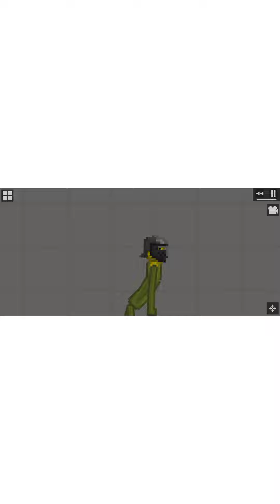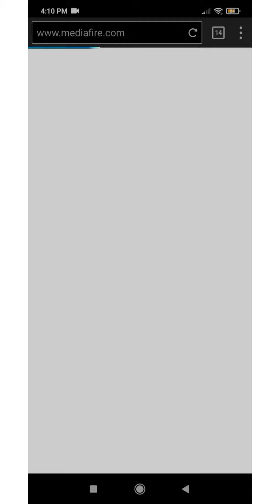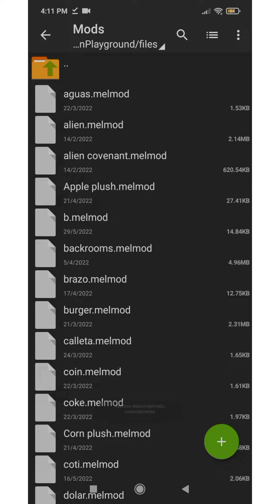nueva actualización,mods,y más melón playground